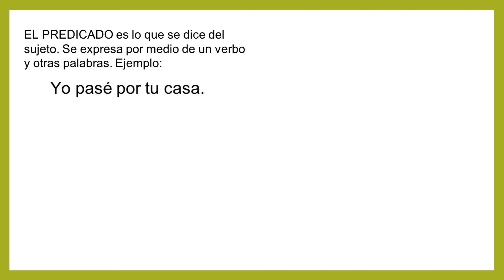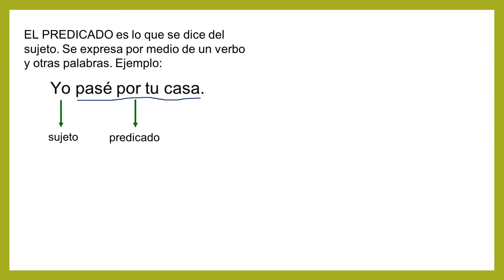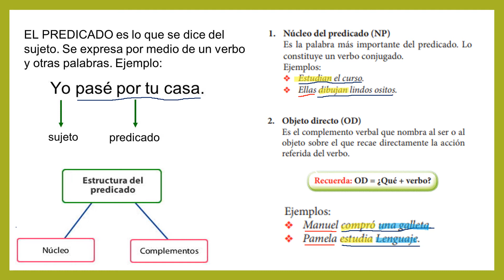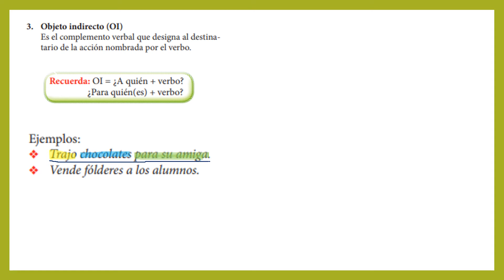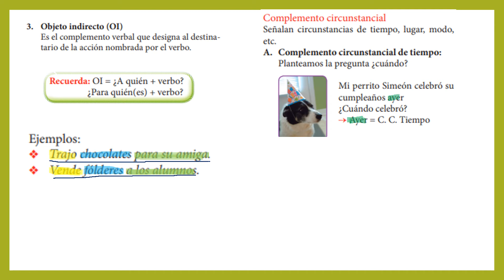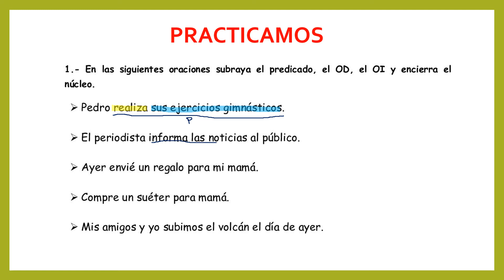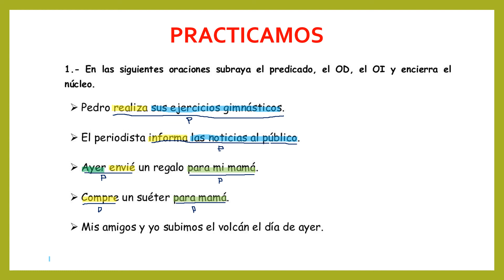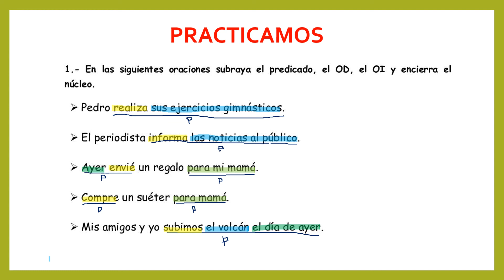EL PREDICADO Y SUS COMPLEMENTOS